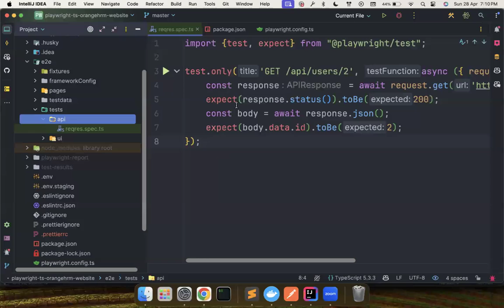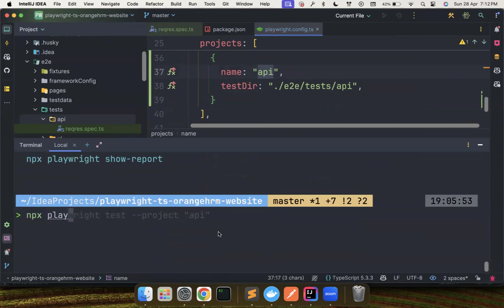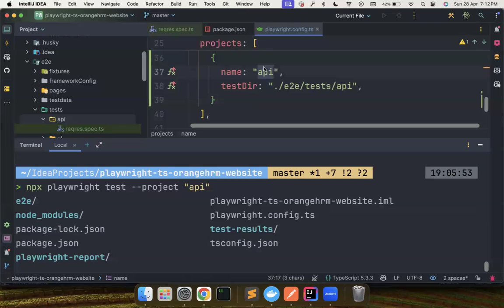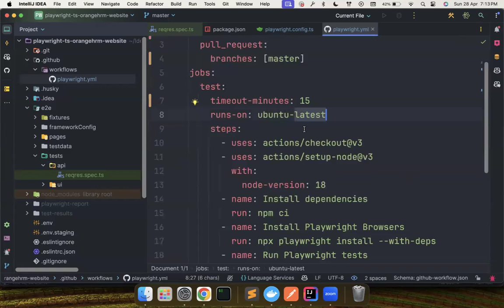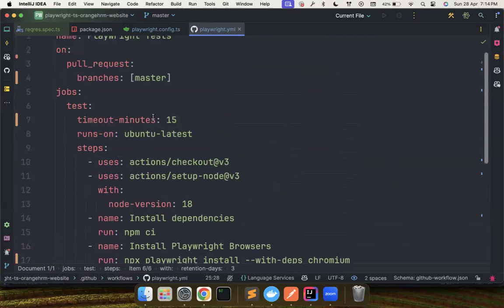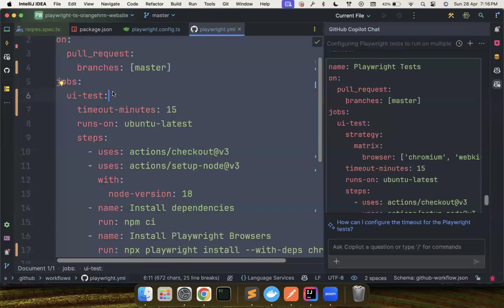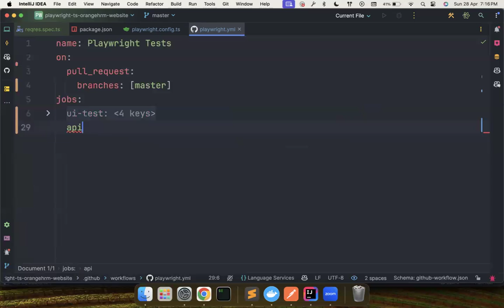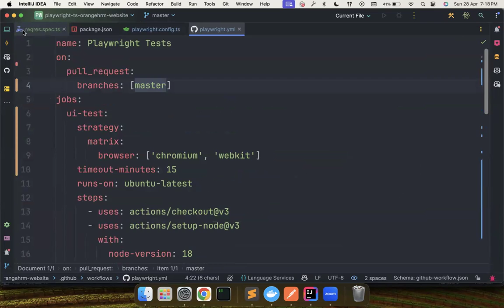Part 20 | Managing suites using Projects | Run Playwright test in Multiple Browsers